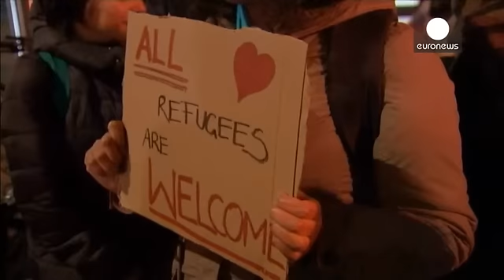Mapping migrants and refugees across Europe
Winter has not stemmed the flow of people leaving their homes in search of refuge.
Regardless of the conditions, with the Syrian civil war intensifying, there's little or no sign yet of an end in sight. For some that means walking through the Macedonian countryside in temperatures as low as minus 19 degrees.

For others, the journey to Europe is by sea but no less treacherous.
Having landed in Greece, they're transported to the Macedonian border with Serbia where after being registered they c…